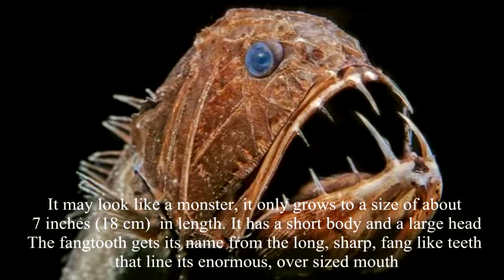Deep Sea Creatures 4 ALPTV 2015 HD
AlpTV

***Deep Sea Creatures 4

***Fangtooth

the fangtooth, also known as Anoplogaster cornuta, is another
 menacing looking creature that inhabits the deep waters of the ocean. Although it may look like a monster, it only grows to a size of about six inches in length. It has a short body and a large head
The color of the adults ranges from dark brown to black. Juveniles look completely different. They are light gray in color with long spines on their heads. The fangtooth is an extreme deep-water species that lives at depths of about 16,000 feet. The pressure at these depths is
intense and the water temperature is near freezing. Food here is
scarce, so the fangtooth will eat just about anything it can find.
 Most of its meals probably fall from the upper depths of the ocean. The fangtooth is found throughout the world in temperate and tropical ocean regions including the waters off the coast of Australia.You might have thought that the fangtooth is a real-life deep sea monster you saw in a certain sci-fi movie, but it really isn't. The size of about 7 inches (18 cm) makes it basically harmless to humans, but nevertheless, fangtooth is a fierce hunter.

***Frilled Shark

The frilled shark is one of two extant species of shark in the family
 Chlamydoselachidae, with a wide but patchy distribution in the Atlantic and Pacific Oceans.These species inhabit
all along the northern Scotland, northern Norway, Morocco, France, western Ireland, and Mauritania. A good many number of these individuals are also found in the Rio Grande Rise off southern Brazil, Mid-Atlantic Ridge, Vavilov Ridge, Georgia, Suriname, New England, and western Pacific. Most of these species are known to reside in Honshu (Japan), New South Wales, Tasmania, eastern Pacific, Hawaii, California, northern Chile, southern Africa, and around New Zealand. They exist all throughout the mid continental as well as continental shelf. The frilled sharks are also caught at a depth of about 1,570 meters (5,150 feet) which is unusual but the average depth is 50 – 200 meters (160 – 660 feet), and they are often found less than 1,000 meters (3,300 ft) depth. When the water temperature at 100 meters (330 feet) exceeds 15 degrees centigrade, the frilled
sharks tend to move deeper. Therefore, one may suggest that these species might undergo vertical migrations.

***Giant Isopod

The giant isopod, known scientifically as Bathynomus giganteus,
 is the largest known member of the isopod family. It is very closely related to the small pillbugs that you can find in the garden. It is a carnivorous crustacean that spends its time scavenging the deep ocean floor. Food is extremely scarce at these great depths, so the isopod has adapted to eat what ever happens to fall to the ocean floor from above. It will also feed on some of the small invertebrates that live at these depths.
These guys reach a length of 7-14 inches, making them a prime
example of deep sea gigantism. Most isopods only reach a length
of 1 to 5 centimeters!

***Giant Spider Crab

Giant Japanese spider crab, Shedd Aquarium, Chicago
Japanese spider crabs are mostly found off the southern coasts of
the Japanese island of Honshu, from Tokyo Bay to Kagoshima
Prefecture. Outlying populations have been found in Iwate Prefecture and off Su-ao in Taiwan. Adults can be found at depths of up to 600 m (2,000 ft), or as shallow as 50 m (160 ft).They like to inhabit vents and holes in the deeper parts of the ocean
Female crabs carry the fertilized eggs attached to her abdominal
 appendages until they hatch into tiny planktonic larvae. development of the planktonic larvae is temperature-dependent and takes between 54 and 72 days at 12–15 °C (54–59 °F). During the larval stage the young crab looks nothing like its parents. It is small and transparent with a round, legless body and usually drifts as plankton at the surface of the ocean. The Japanese spider crab is an omnivore, consuming
both plant matter and animals.

***Giant Squid

The giant squid remains largely a mystery to scientists despite
being the biggest invertebrate on Earth. The largest of these elusive giants ever found measured 59 feet (18 meters) in length and weighed nearly a ton (900 kilograms).However, their inhospitable deep-sea habitat has made them uniquely
difficult to study, and almost everything scientists know about them is from carcasses that have washed up on beaches or been hauled in by fishermen. Lately, however, the fortunes of scientists studying these elusive creatures have begun to turn. In 2004 researchers in Japan took the first images ever of a live giant squid. And in late 2006, scientists with Japan's National Science Museum caught and brought to the surface a live 24-foot (7-meter) female giant squid.